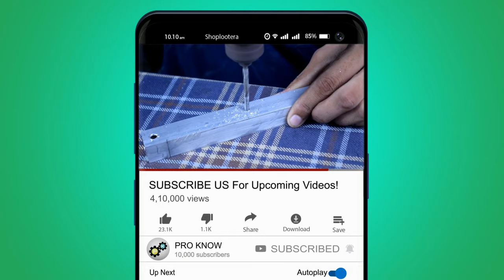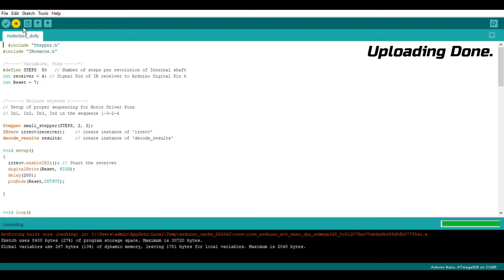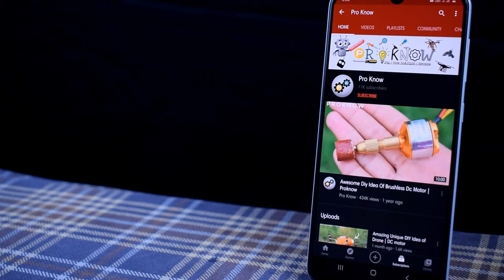DIY Unique Project From Stepper Motor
Course on Arduino for Beginners -Learn By Building Projects Hey Guys, This is Vishal Here!
And Today In This Video Of Mine I am Going To Show You How-To Make a Motorized Camera Dolly Using Stepper Motor And Arduino.

Stuff Used In this Video:

Stepper Motor
Arduino Nano
A3967 Stepper Motor Driver
IR Remote/Receiver
11" Magic Stick

Song: KEVIN FLY - One More Thing

12 Hours in Addis By Nana Kwabena